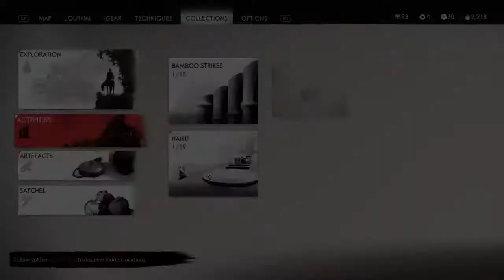Ghost of Tsusima Part 9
Retro Gamer. Oh and one more thing... STAY AWESOME!